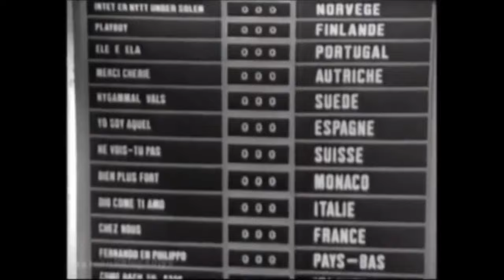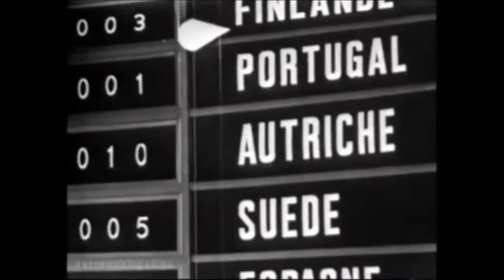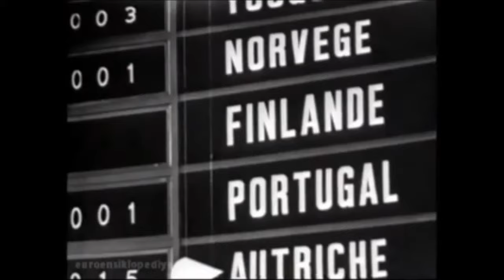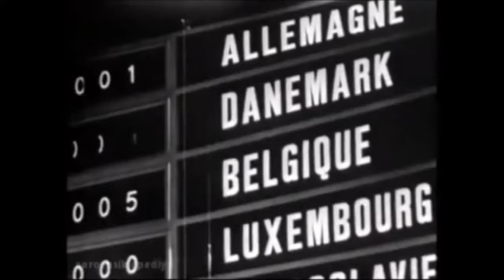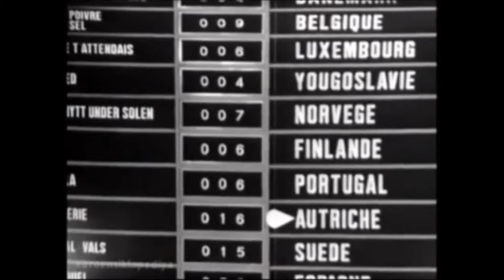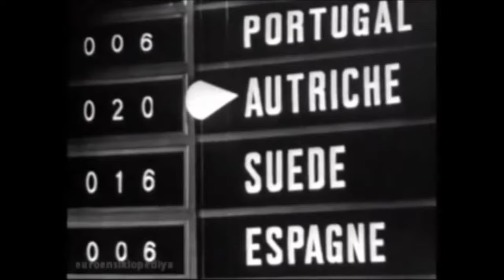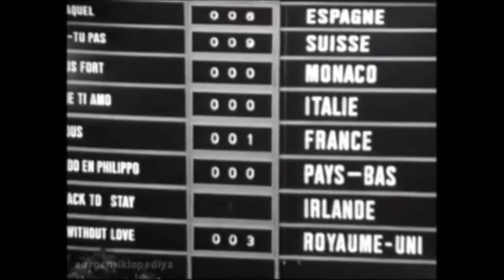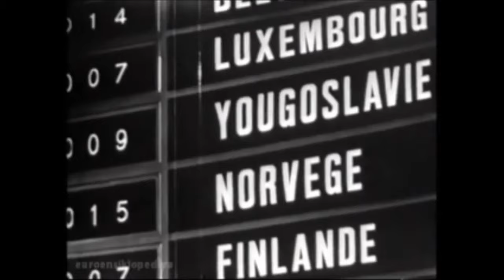Eurovision Song Contest 1966 (Full Show)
The Eurovision Song Contest 1966 was the 11th edition of the annual Eurovision Song Contest. It was held on 5 March 1966 in Luxembourg, Luxembourg, following the country's win at the previous 1965 edition. The host venue was Grand Auditorium de RTL in Villa Louvigny. The presenter was Josiane Chen.

The winner was Austria with the song "Merci, Chérie" performed and composed by Udo Jürgens, and written by Jürgens and Thomas Hörbiger.[1] This would remain Austria's only win in the contest until their second win in 2014. The rule stating that a country could only sing in any of its national languages was originally created in this year, possibly due to the 1965 edition's Swedish entry which was sung in English.